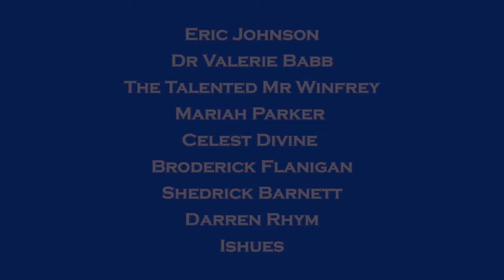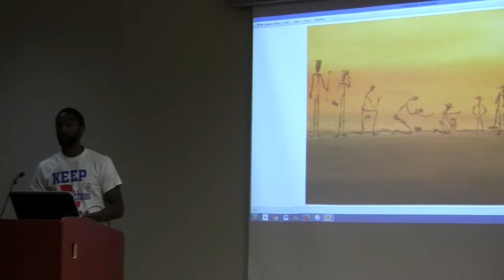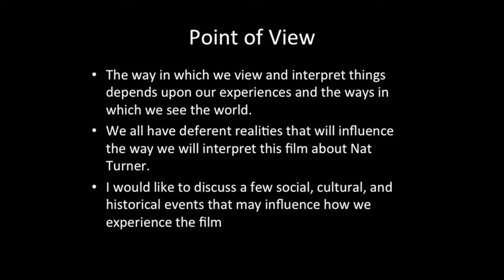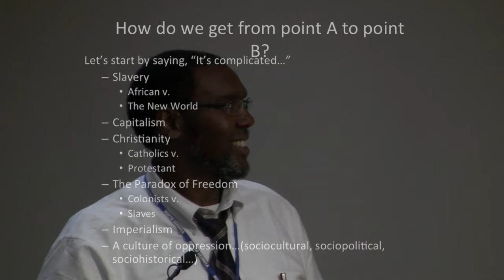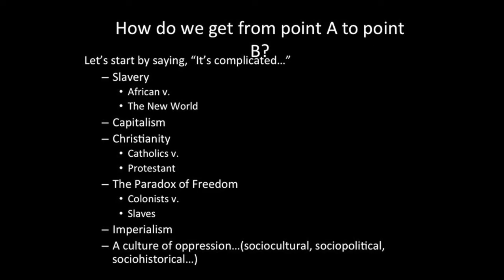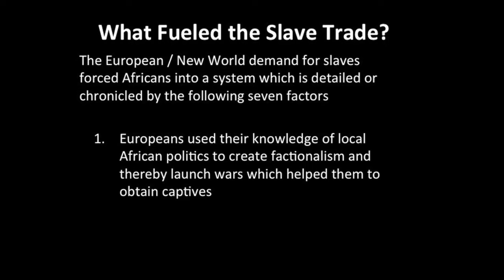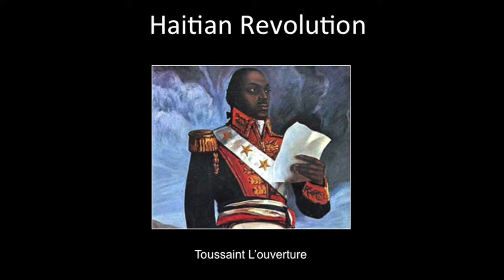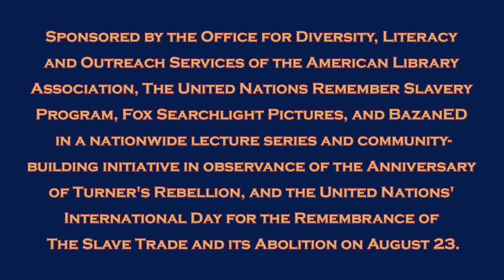The Birth of a Nation: A Look at the Nat Turner Rebellion (part 2)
Birth of a Nation: A Look at the Nat Turner Rebellion
William Montu Miller and special guests

Recorded Tuesday, August 23, 2016
Athens-Clarke County Library, Athens Georgia

Athens educator, writer, and community activist Montu Miller hosts a special program, Birth of a Nation, commemorating the Nat Turner slave rebellion of 1831, and the new film opening later this year.

Nat Turner was an enslaved African American who led a rebellion of slaves and free blacks in Southampton County, Virginia on August 21, 1831, that resulted in the deaths of 55 to 65 white people. In retaliation, enraged white militias and mobs killed more than 200 black people in the course of putting down the rebellion. The rebellion and its aftermath fueled the abolitionist movement. Fox Searchlight will release The Birth of a Nation on October 7, 2016.

Montu Miller is the Ambassador of the Athens HipHop Community, co-founder/chief administrator for DMZ Family and ATHfactor Entertainment Group, a dedicated special education paraprofessional (Clarke Central High School). During the 2004 Keep Right Album tour, he traveled the country as an archivist/videographer for musicians KRS-ONE and Ishues.